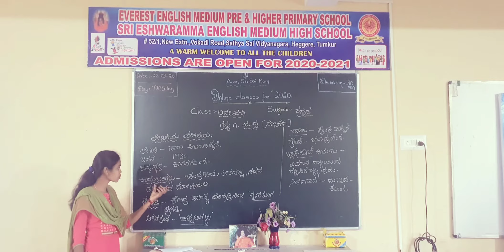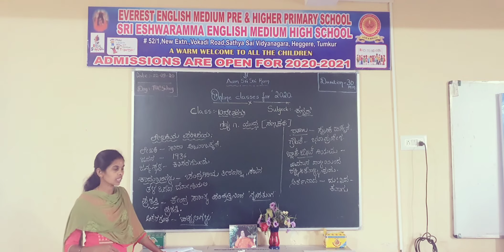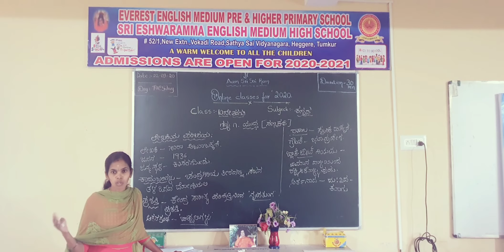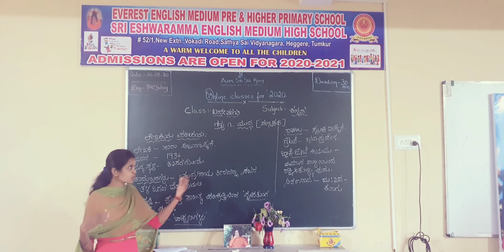ಯುದ್ದ Kannada Lesson for Class Xth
By Maheshwari MA B,ed